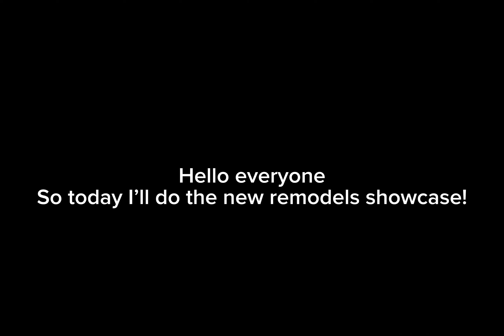ROBLOX DINOSAUR SIMULATOR | EVERY NEW REMODEL AND SUCHOMIMUS SHOWCASE!